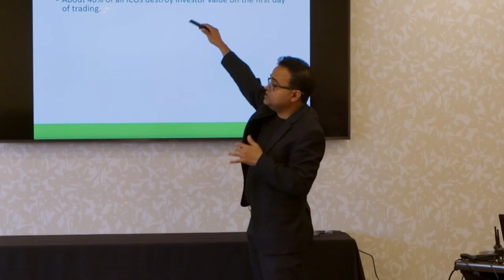Contagion Continues For Mining Stocks Part I | Anthony Power | The Mining Pod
In part 1 of this two part episode, we are joined by Anthony Power to discuss November monthly mining updates.

Enhance your ASIC education with hands-on courses offered by Foundry. Led by industry-veteran instructors, Foundry’s Mining Technician academy programs cover a range of topics - from identifying issues and troubleshooting common hardware failures, to coursework exploring bitcoin’s global impact.

TIMESTAMPS:
00:00 Start
00:39 Intro
01:00 Potential Agro bankruptcy
08:06 Bitfarms
13:09 Hut8
21:51 Riot
28:42 DMG & Digihost
32:53 Cleanspark

LEARN
Every week, Compass sends a memo to professional miners and investors with the most important news and data in cryptocurrency mining. Get the free newsletter in your inbox too